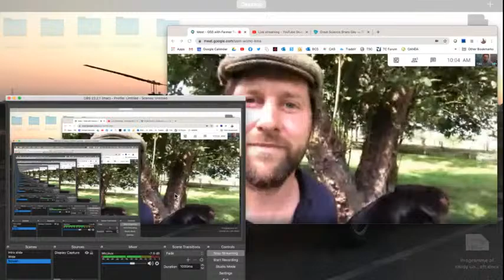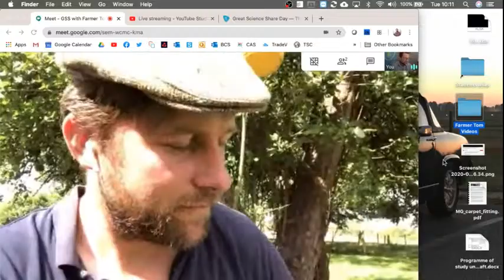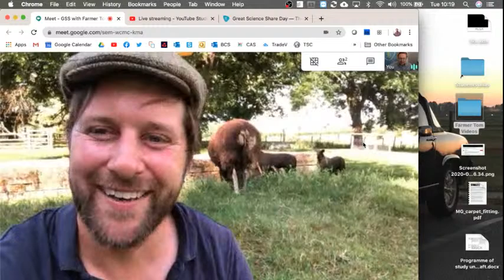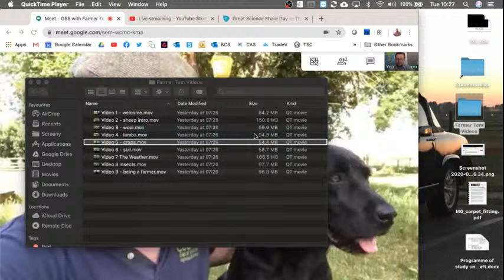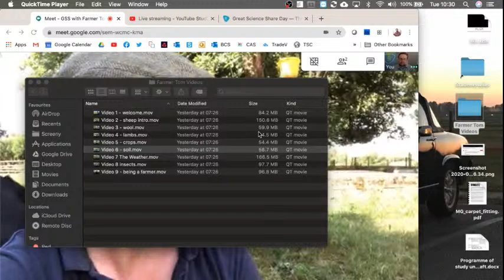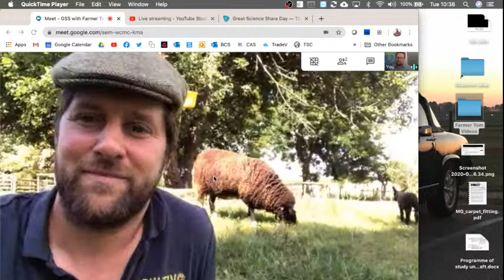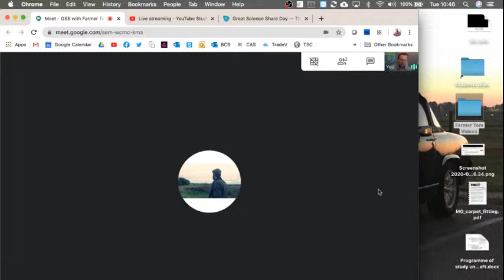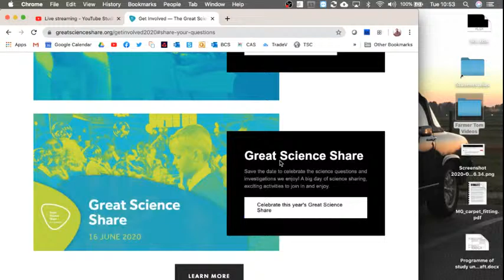GSS Farmer Tom with Dr Chips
Dr Chips hosts a live visit to the farm with Farmer Tom - who’ll be answering some of your questions!